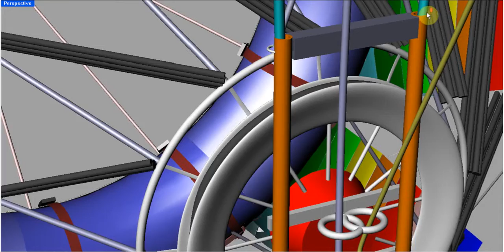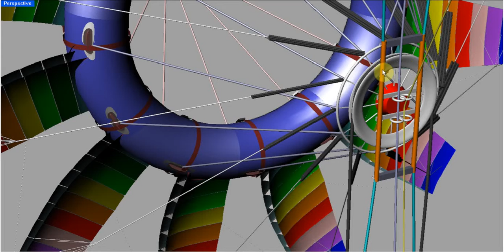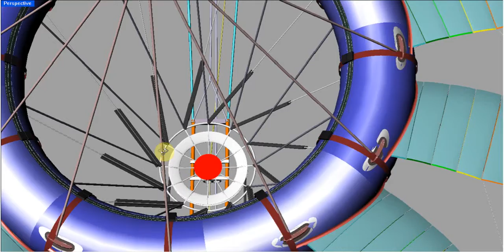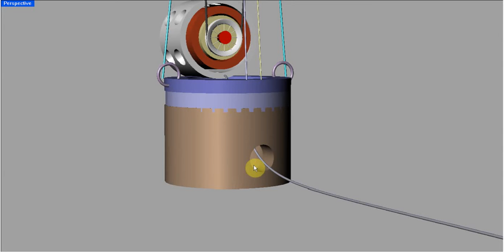Valley tied kite generator system model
basic components for kite valley power generation